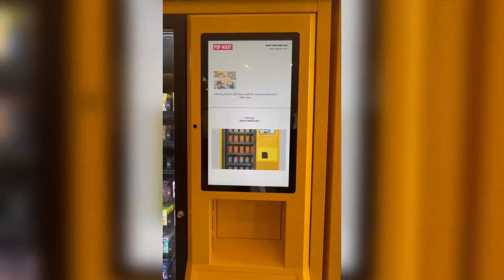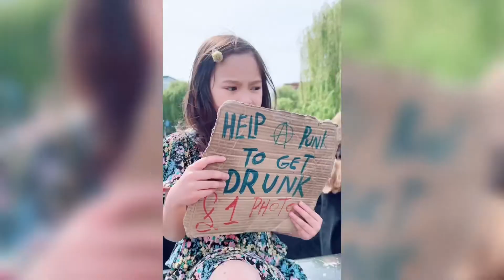Short Vlog : Doll Lady in London ( 17 April 2022 ) Covent Garden + Camden Town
A little day out with my daughter Yui, doll activities were limited but it was such a lovely sunny afternoon and we both enjoyed it. ❤️